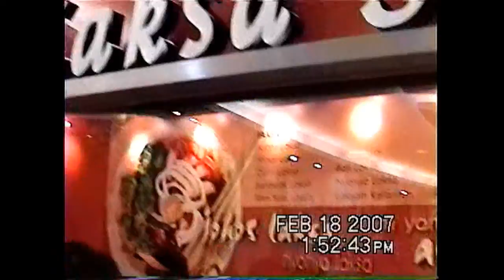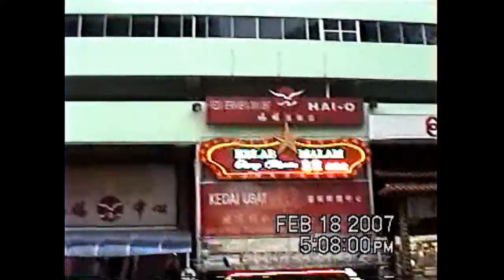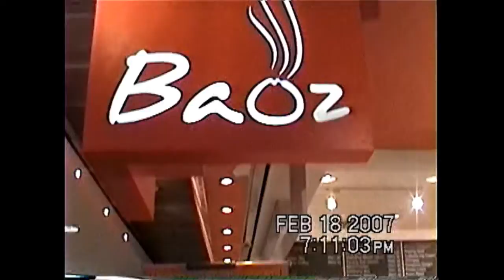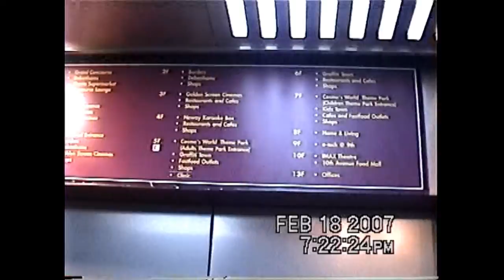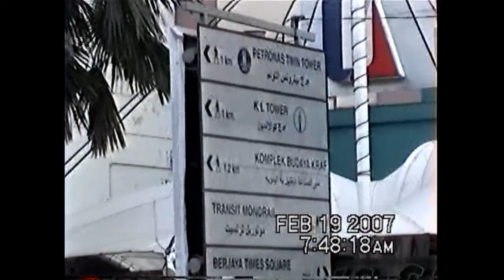2006-02-18: Part C: Malaysia tour: Malaysia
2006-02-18: Part C: Malaysia tour: Malaysia